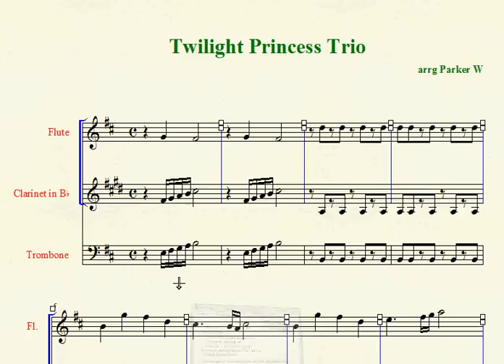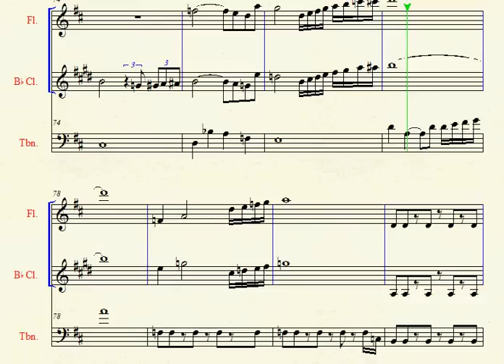Legend of Zelda Trio in Finale Notepad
Contains a flute, clarinet, and a trombone.